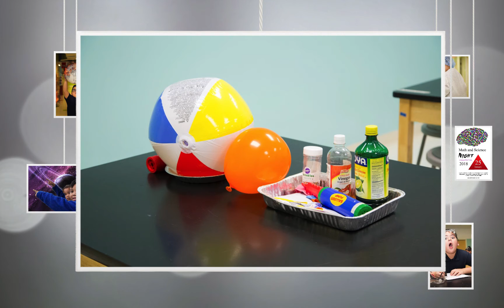Save the Planet! HD 1080p 2